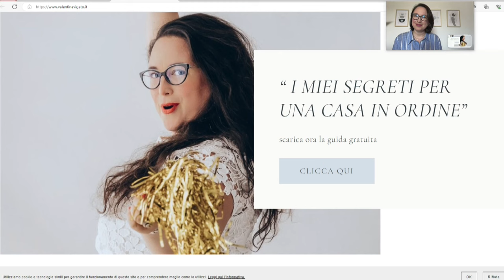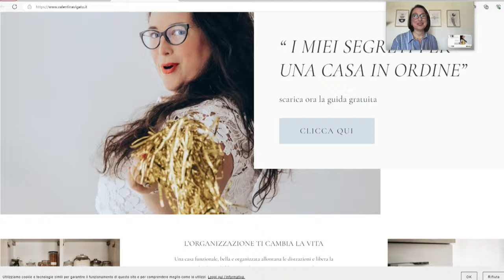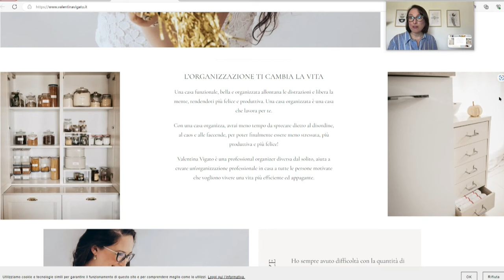Cambio di stagione: consigli per prendersi cura della casa (Just Today 18 Aprile 2024)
La sua missione è aiutare le donne, le famiglie a vivere in modo più semplice la loro vita grazie all’organizzazione della casa e delle azioni quotidiane.

Crede nel potere delle abitudini e in una casa che dovrebbe essere sempre un’isola felice pronta ad accoglierci dopo una lunga giornata e non una fonte di continui problemi, pensieri e litigi.

Per lei la famiglia e non un carretto da trainare ma una squadra, con cui collaborare, dove ognuno ha il proprio compito e che si muove simultaneamente ed in armonia per permettere ciascuno di affrontare al meglio la quotidianità

In collegamento Valentina Vigato professional organizer